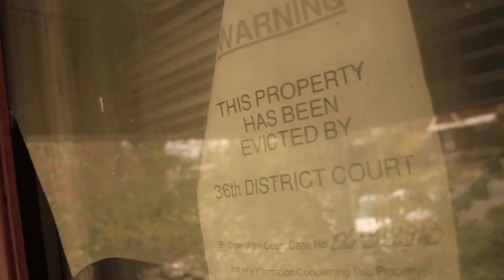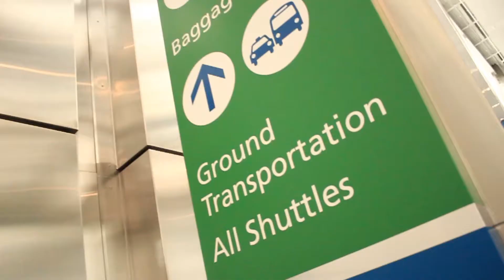Jimmy the Icon. Auntie House